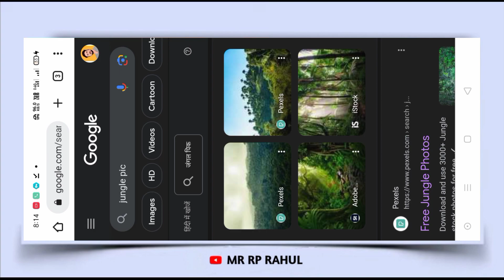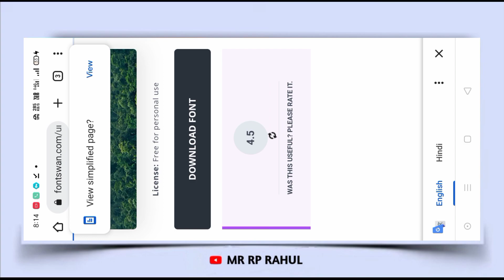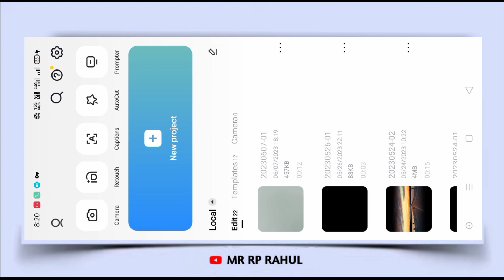🤯 Trending Name Art Status Video Editing 200% Reels Viral🔥Urban Jungle Font Photo Edit Tutorial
• Full Preview check out Telegram ⬇

  𝐓𝐞𝐥𝐞𝐠𝐫𝐚𝐦 𝐋𝐢𝐧𝐤  Home Page ◾
( search Mr RP Rahul if link not worked )

                      ➠ Download File ⤵️

▪️Direct XML Project Preset Flie link Download Usse pahle video
Please support  100 Like  please

✅ Direct ⤵️👇 All Application My Uesd Download link more APK

❏ KEYWORDS —≽
▪️ New trending viral Instagram reels urban jungle font photo status video editing in AlightMotion and capcut VPN used very easy Edit Tutorial Hindi मैं Mr RP Rahul
__________________________________________ ⦿  Your Queries:-
urban jungle,urban jungle name editing
how to edit name in jungle
Urban jungle font
3D name editing
viral urban jungle font photo editing
Name vala video kaise banaye
 Free Preset Download Edit Mr RP Rahul

     • 🆃🅷🅰🅽🅺   🆈0⃣🇺  🆂🇴  🅼🇺🅲🅷 •